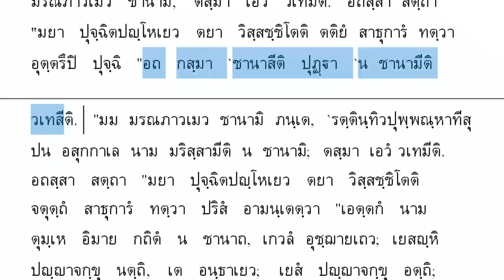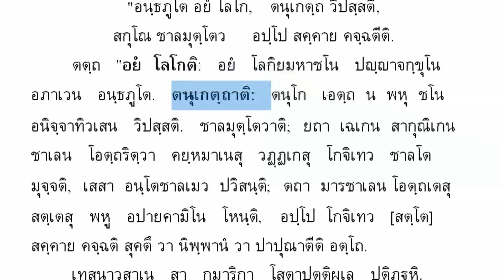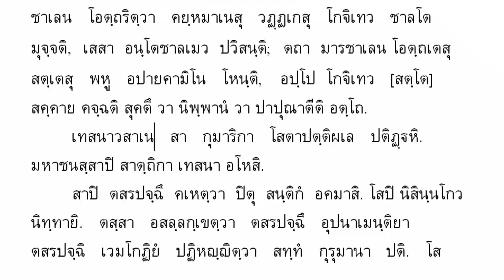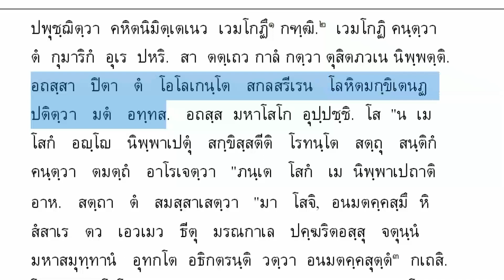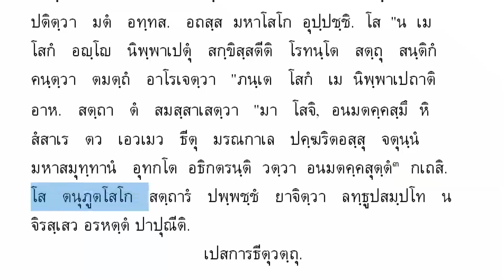617 เปสการธีตุวตฺถุแปลยกศัพท์